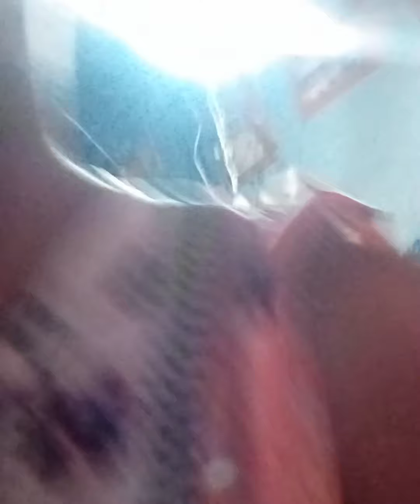Home Made Banana Ice Cream ni @Triping Roy